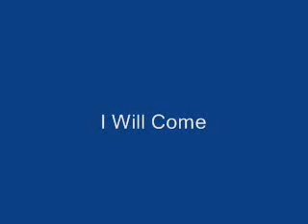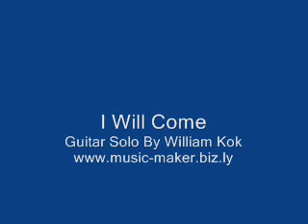I Will Come And Bow Down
(With Video & GuitarPRO Tab) - Dedicated to provide Fretboard Master Guitar Program to the community of Subang Jaya, Sunway, Puchong, Damansara, Ampang and etc Malaysia 1st Online Guitar Lessons (with videos and tabs)